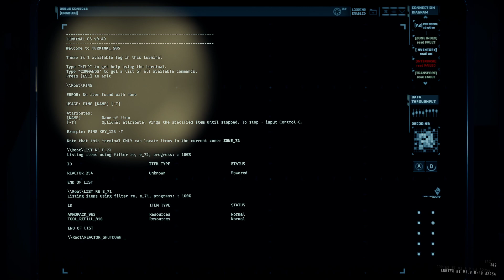GTFO ALT://R1D1 Solo "Deeper"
Timestamps:

00:00:00 |  Drop
00:04:25 |  Zone 69 (Class Ⅳ Alarm)
00:14:25 |  Zone 70 (Class Ⅴ Alarm)
00:37:01 |  Zone 71 (Class Ⅴ Alarm)
00:46:50 |  Zone 71 (Reactor shutdown)
00:53:28 |  Extraction

Boosters:

Mute: BIOSCAN SPEED
Aggressive BIOSCAN SPEED